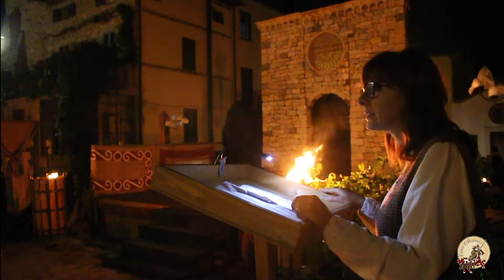LA SCELTA 2021 - Palio di Valfabbrica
Revocazione medievale (Rione Pedicino,Badia,Osteria).
Palio di Valfabbrica